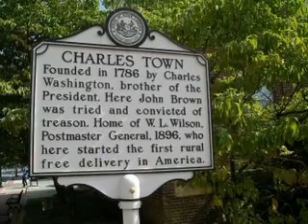My Video 8/14/11 Charles Town West Va. Through the years